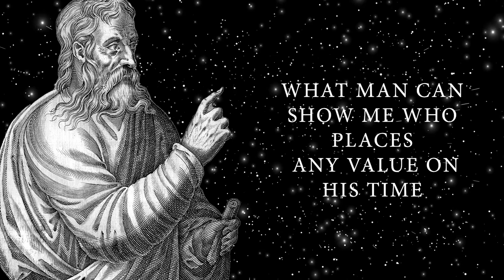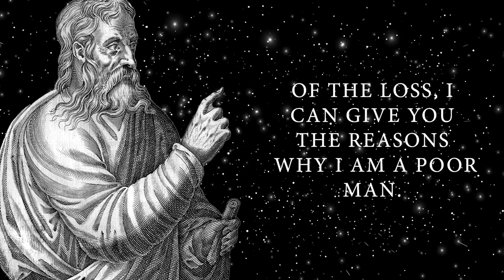Seneca On Time & The Shortness Of Life (Seneca Quotes)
Stoicism quotes from roman stoic philosopher Lucius Annaeus Seneca on time and the shortness of life.